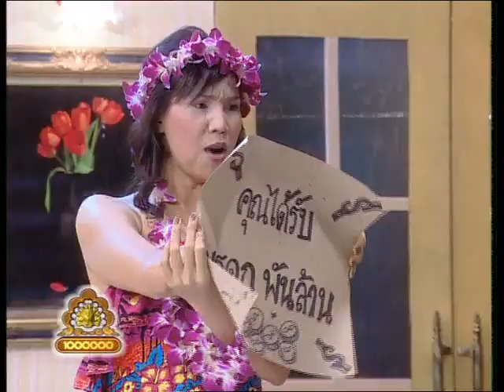ละคร 3 ช่า | The Letter จดหมายหล่น | 21 ก.ค. 47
ชิงร้อยชิงล้าน ละคร 3 ช่า ตอน The Letter จดหมายหล่น ถ้าชอบกรุณากดไลก์ กดแชร์ด้วยนะครับ